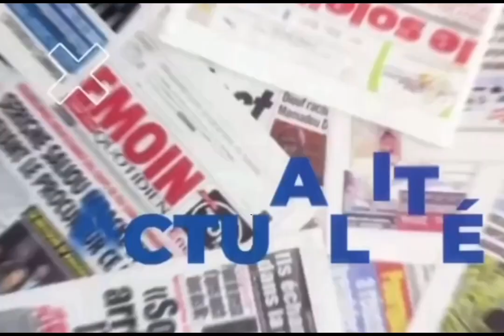Urgent: Yakham Mbaye tacle sévèrement Aissa tall Sall et prévient le pouvoir « Kilifeu est.. »